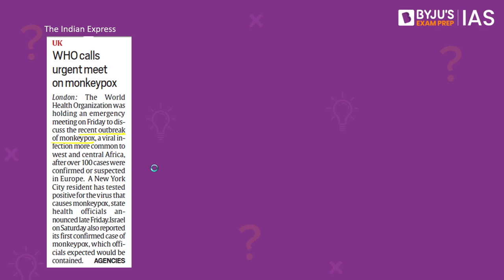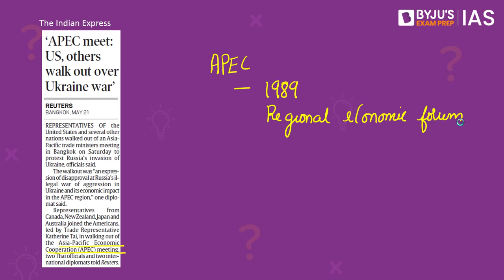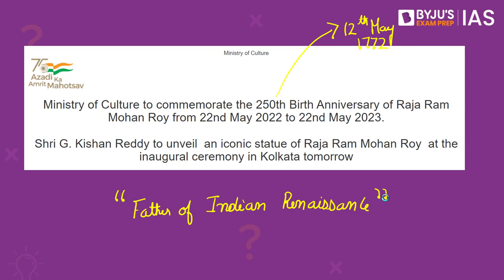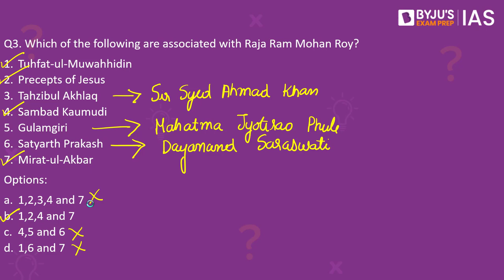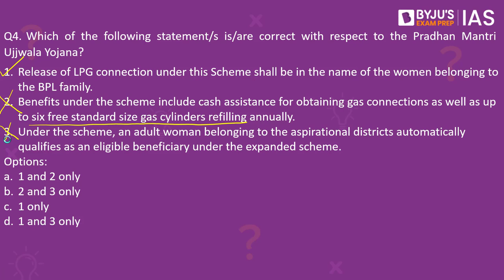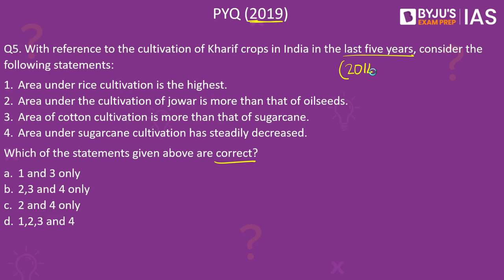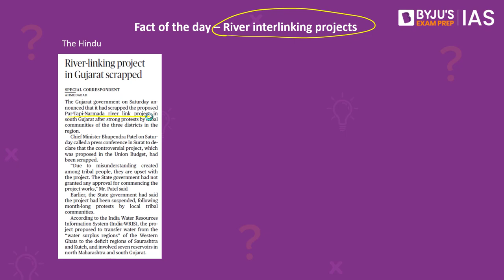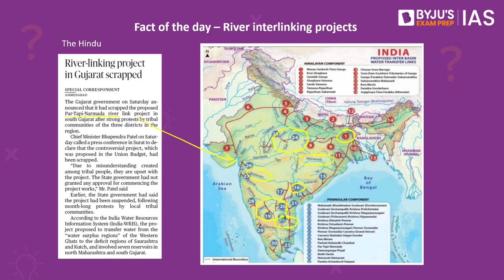CSE: Prelims 2022 - Daily Quiz for IAS Exams | 22nd May, 2022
Topics:
1. Monkeypox - 00:00
2. Asia- Pacific Economic Cooperation - 02:23
3. Raja Ram Mohan Roy - 04:42
4. Pradhan Mantri Ujjwala Yojana - 07:49
5. PYQ- Cultivation of Kharif crops in India - 10:47
6. Fact of the day: River interlinking projects - 14:27

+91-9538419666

Happy Learning!